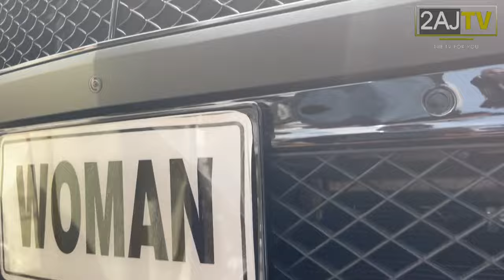Juaben MP to be donated a brand new Bentley car to his wife for giving him nice bouncing baby girl ￼